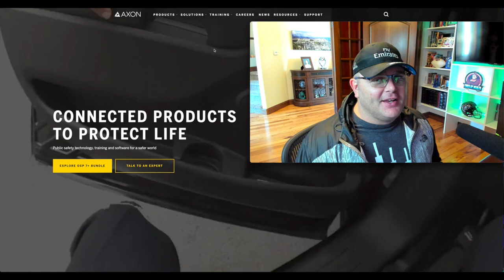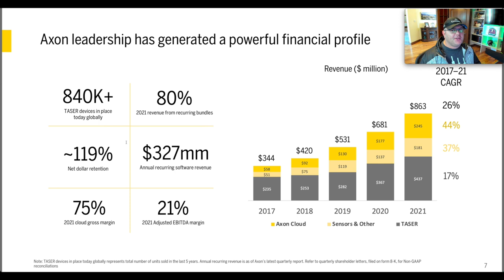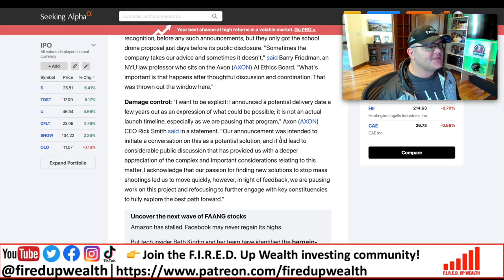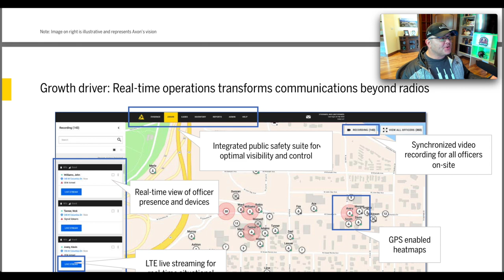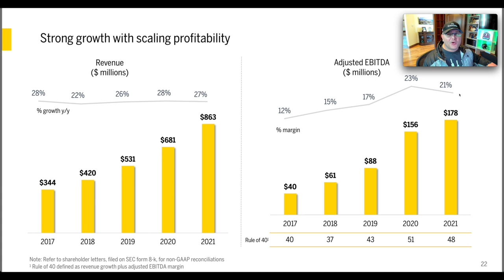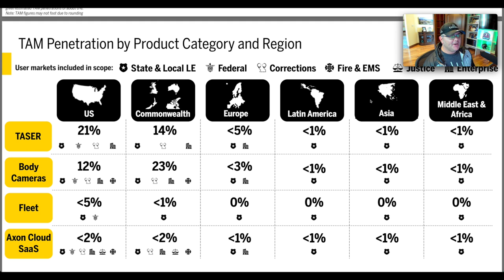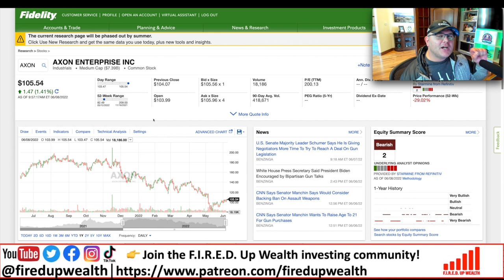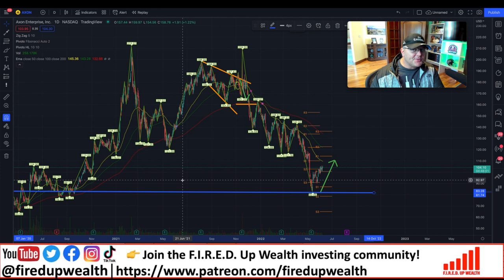Is Axon a Top Stock to Buy Now? $AXON Stock Analysis (Deep Dive)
Is Axon a top stock to buy now? Axon Enterprise (NASDAQ: AXON) is a technology company focused on public safety. The company was founded over 25 years ago by Tom and Rick Smith. After two of their friends were taken by gun violence, the brothers founded Axon to provide law enforcement with nonlethal solutions. Axon started by manufacturing TASERs, but the business has evolved into an entire ecosystem, creating what some call the Apple of law enforcement. Is AXON stock a top stock to buy now?

In today's video, I provide deep-dive stock analysis on Axon. I'll break down the business in easy-to-understand language, provide valuation metrics, and provide my opinions and analysis on the stock.

🚨 If you want to join the Fired Up Wealth Community Portfolio Investing Club and receive portfolio updates, please check out the options here. Make sure to read each description carefully.

A portion of this video is sponsored by The Motley Fool. to get access to my special offer. The Motley Fool Stock Advisor returns are 332% as of 05/12/2022 and measured against the S&P 500 returns of 117% as of 05/12/2022. Past performance is not an indicator of future results. All investing involves a risk of loss. Individual investment results may vary, not all Motley Fool Stock Advisor picks have performed as well.